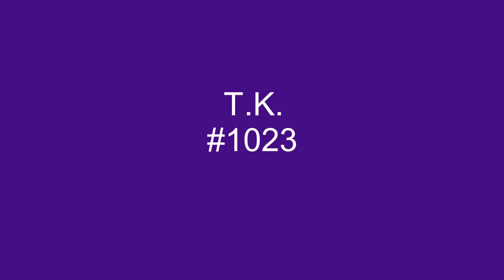Keep It Comin' Love - KC And The Sunshine Band - 1977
Keep It Comin' Love, was the 4th and final Billboard #1 hit for KC And The Sunshine Band. It hit the top spot on the Billboard chart, week of 9/24/77.